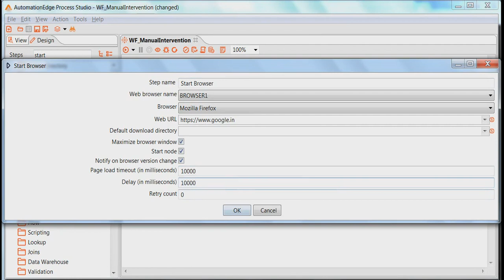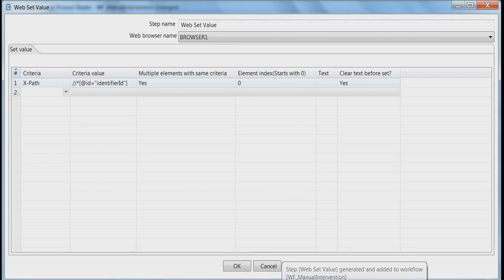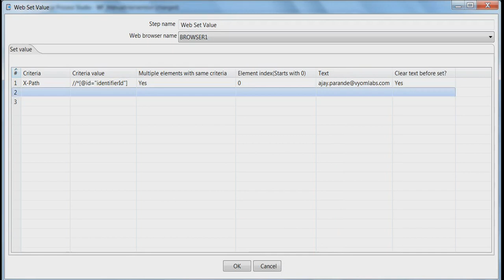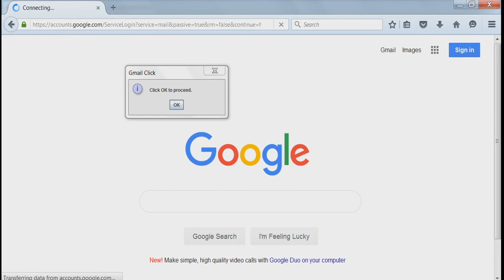AutomationEdge for Dummies: Manual Intervention (With Subtitle)